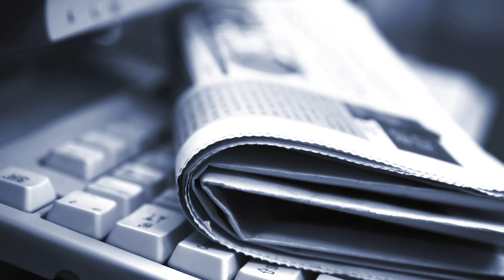Cedere ai propri demoni, nella mente di Eddie Brock, meglio conosciuto come Venom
Esplora la mente tormentata di Eddie Brock, noto come Venom, in un viaggio avvincente tra traumi, rabbia e redenzione. L'infanzia segnata dalla perdita della madre e un rapporto conflittuale col padre hanno plasmato la sua psiche, portandolo a cercare disperatamente l'affetto paterno. Il giornalismo sembra offrire una via di salvezza, ma l'ingiustizia subita lo condanna a una spirale di vendetta e risentimento. La sua rabbia diventa la forza motrice che lo spinge verso la vendetta contro Peter Parker, incarnazione del padre che gli ha rovinato la vita. Una ricerca ossessiva della verità e un senso di potere lo conducono a un'inesorabile unione con il simbionte, dando vita a Venom, un formidabile nemico dell'Uomo Ragno. Ma questa unione diventa anche una lotta interna tra il desiderio di potere e la paura di perdere sé stesso. Il video offre soluzioni per Eddie, un percorso verso la redenzione attraverso il distacco dal simbionte e un trattamento terapeutico. Unisciti a noi per esplorare le profondità della psicologia di Venom e il suo viaggio verso la ricerca di sé stesso